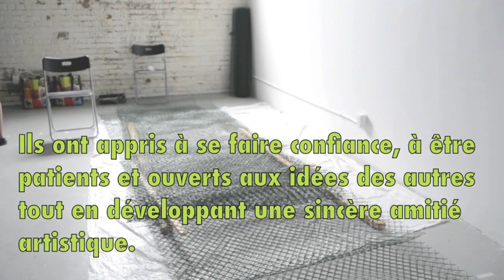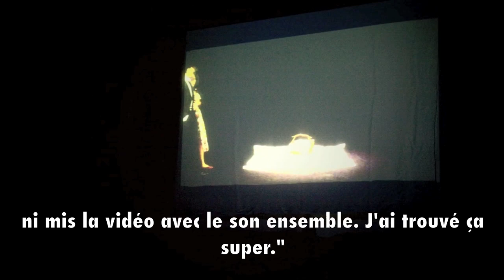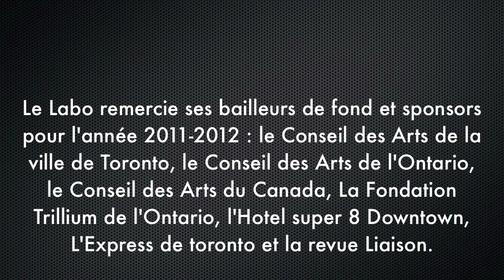EVOLUTION [2012]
Le Conseil Jeunesse vous invite à découvrir sa perception de l'évolution grâce au projet NOITULOVE : un parcours onirique. Une installation multimédia lors de laquelle un trajet nocturne en forêt et des projections, vous proposent une nouvelle vision du cycle de l'évolution.
Le Conseil Jeunesse est un groupe torontois composé de huit artistes scolarisés dans des écoles secondaires francophones. Depuis décembre ces jeunes ont travaillé de façon collective tout en développant une sincère amitié artistique. Ils ont appris à se faire confiance, à être patients et ouverts aux idées de chacun afin de créer chacune des étapes de ce projet unique.

Participants :

Marine de Carbonnières, Hélène Dollié, Tess Exshaw, Seema Hejazi,

Redgina Jean-Paul, Fabiano Lentini, Madeleine Porter, Cédrine Turbide
Merci aux intervenants :

Bernard Dionne, Thomas Gallezot, Zefred

Vidéo réalisé par Christophe Pignol. ©